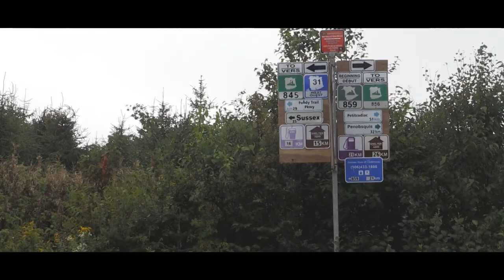CREW REACTS | 2300KM ATV Trip around New Brunswick - Trekkit ATV Season 3